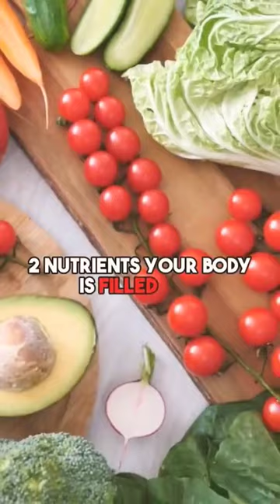moringa powder vitamin d lemonade drink#vitamin vitamingirl vitamin d2 vs d3